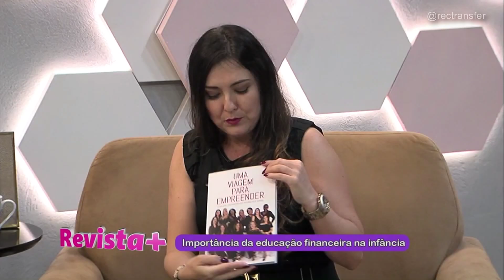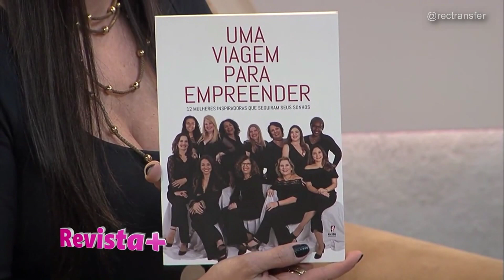Shirley Freitas explica a importância da educação financeira na infância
Shírley Freitas - Coach
Life Coach, Coach Financeiro , palestrante e Educadora Financeira. Membro da SBCoaching e da Sociedade Brasileira de Inteligência Emocional. Acesse 👇